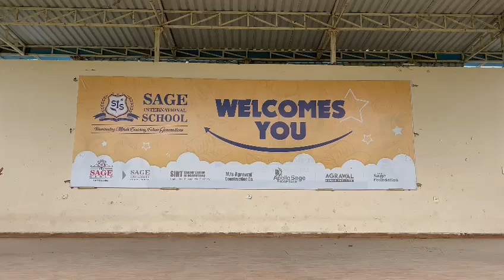Malwa Folk Dance by Students of Sage International School,Ayodhya Nagar..!!enlightwithsage